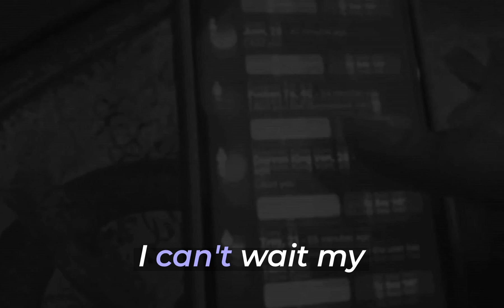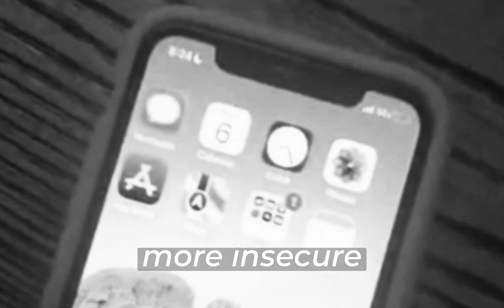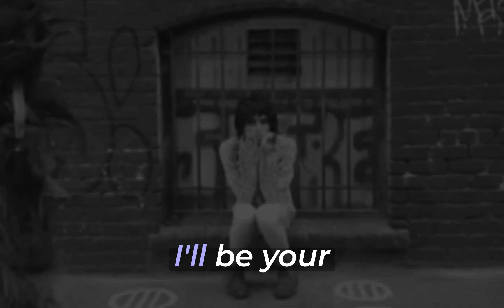Late Bloomer 🥀 (my trendy hipster style look book and alternative outcast poem reading)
• Lost Love™.

X

2. my curated playlist with tunes, for you.

Playlist Link: Looking For Love (Soundtrack),

my poem:

I bloom as fast as the flowers
Late in June
I take a while
Do you know I was a kid once?
Same
Body
I still wear the same sweater, from back when I was 14
Back when I had nobody to please
Just being me or the “me” my parents let me be

I can’t wait my turn
Not no more
Patience is a lie
When you’re growing inside, all the time

Cross the road when you want
The time is now
Fuck the clock
German Shepard on a chain
Remind me of what my days were
Back when scribbling with chalk on the sidewalk, was all I really wanted

Vapes on the floor
Ditching class and failing p.e
Abandoned car seat
You never really grow up of being a baby

I don’t shine like the sun
Glimmer like the moon
Don’t look at me, not on purpose
Only because you can’t look away
Pay attention to me, what do you do want from me?
I’m only giving myself out for free
For the feelings daddy couldn’t give me

The older, the better
The younger, the meaner
More insecure
I’m too 23 to feel free
Give me 30, 40, 50
Love my generation but not enough to kiss them. Date em
Too mentally crazy
And I’m just like them

You can find me hiding in The Alleys
Where’s it’s quiet
And the strays skip happily

Bet you can’t look away, once you do
It’s kiss me or harm me
No in-between
Want me or trap me
Hold my soul, likes it’s yours to own
Can’t catch a butterfly
Can’t force the wind
I’ll be your girl
If you promise me one wish
Freedom

I’m looking for a daddy
Not a dad
There’s a difference

One you only call after midnight
One never calls you back

poem: Late Bloomer by Roger Awkward, (2023).

X

X

Film by Roger Awkward.

Performing in, Late Bloomer 🥀 (my trendy hipster style look book and alternative outcast poem reading) ® 2023.

Shot: July 6th, 2023.